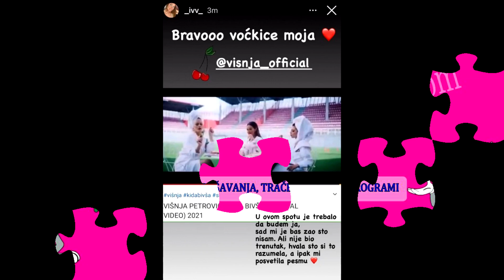U OVOM SPOTU je trebala da bude Ivana Aleksić - PESMA njoj POSVEĆENA